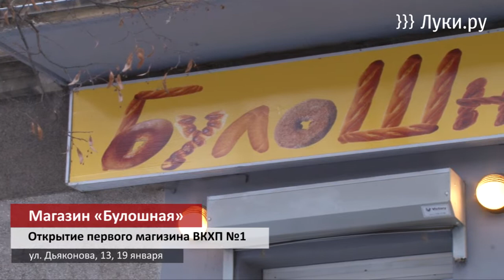Первая булочная ВКХП №1 открылась в Великих Луках